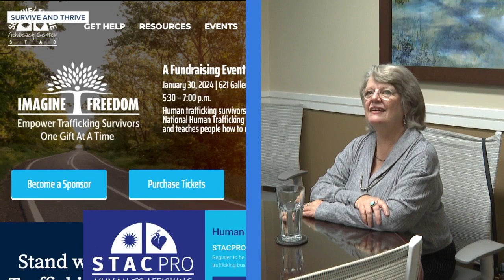Part one: Human Trafficking in Leon County